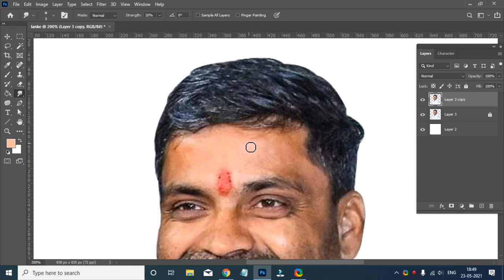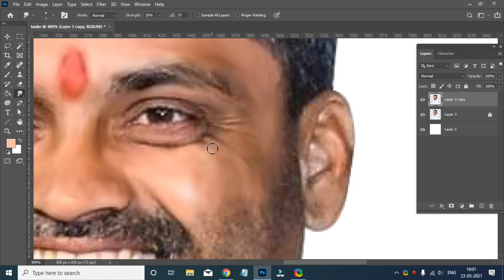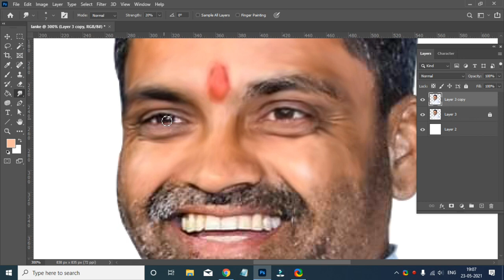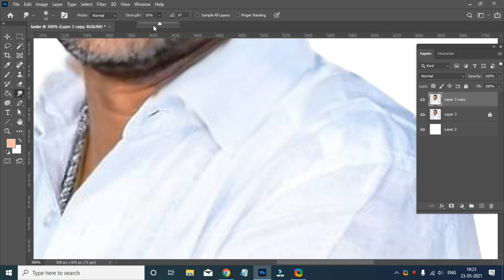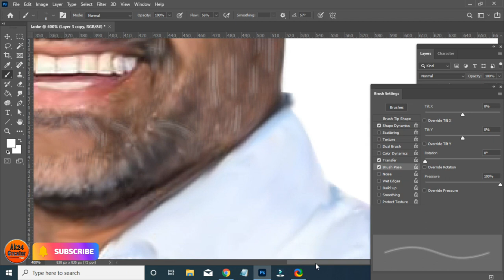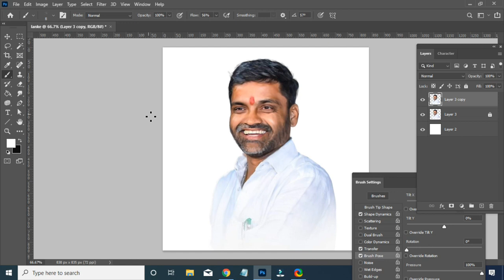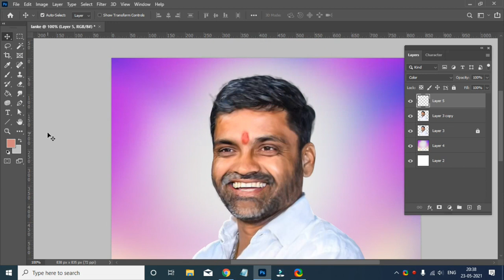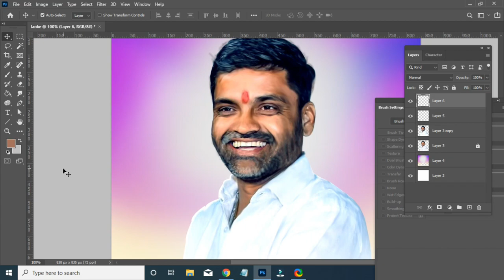nilesh lanke saheb digital painting | digital smudge painting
ak24 creator
nilesh lanke digital painting | digital smudge painting
नमस्कार मित्रानो आज या विडिओ मध्ये नगर जिल्यातल्या पारनेर तालुक्याचे आमदार निलेश लंके याची पेंटिंग तयार केली आहे,
या पेंटिंग तयार करण्याचा एकच उद्देश कि आमदार असावा तर असा, खिस्यात एकही रुपया नसताना ११०० बेड च कोविड सेंटर चालू केलं या मध्ये १००० बेड हे नॉर्मल पेशंट साठी आणि १०० बेड हे ICU साठी केले आहेत. या सेंटर मधून आतापरेंत हजारो गरीब लोक बरे होऊन घरी गेले आहेत. आणि हे आमदार पेशंट कडून  एकही रुपया न घेता त्यांची सेवा करत आहेत. म्हणून यांना गरिबांचा आमदार म्हणून ओळखू जाऊ लागले. आज सगळ्या महाराष्ट्रात एकाच आमदारच नाव गाजतंय ते म्हणजे आमदार निलेश लंके.
mla nilesh lanke
nilesh lanke
ak24 creator